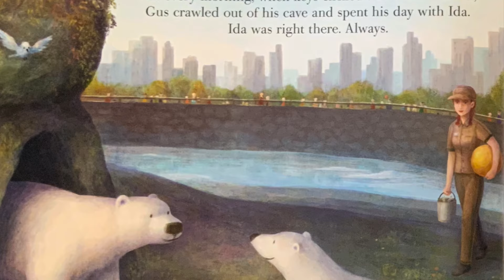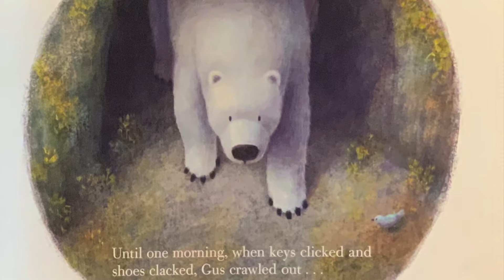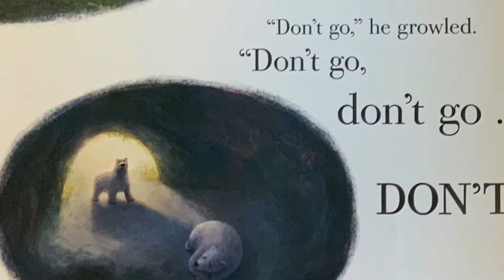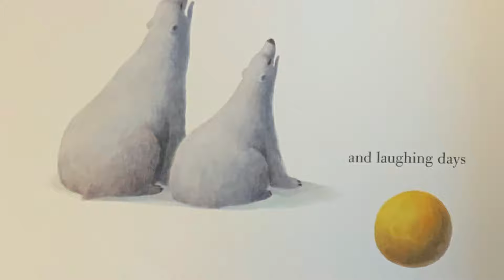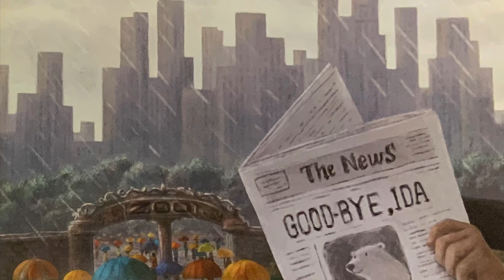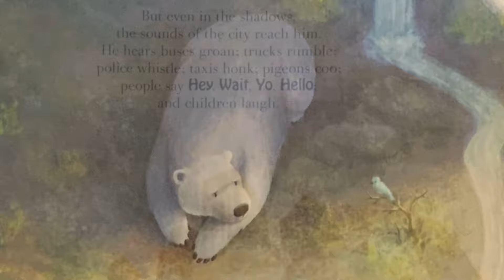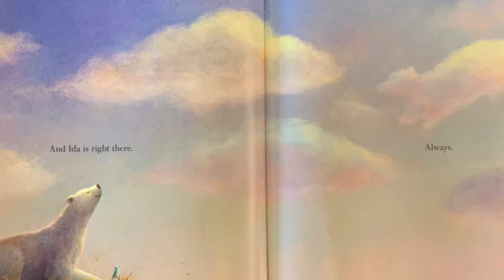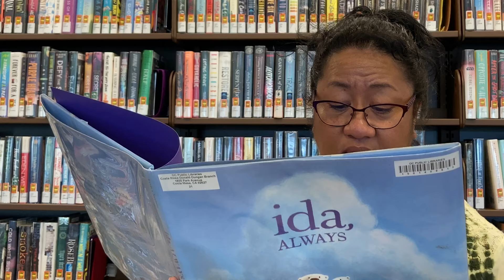Virtual Storytime - Ida, Always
Welcome to Weekend Storytime! Join Miss Nancy for the story, "Ida, Always" written by  @procaronation and illustrated by @charlessantoso in this fun virtual storytime. @SSEdLib